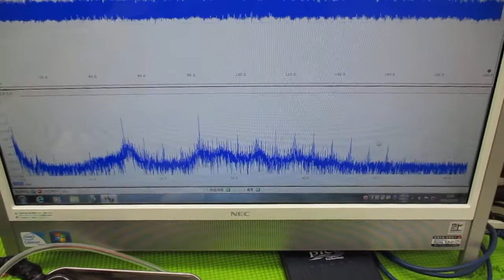メガヘルツの超音波発振制御プローブを利用した実験動画